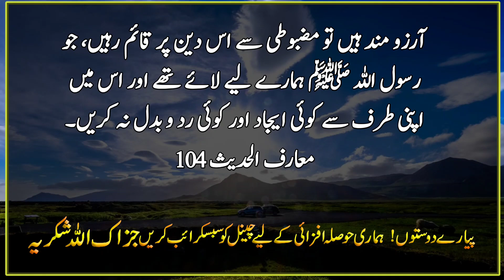Barbadi Or Dori Ho On K liye Jini Ne | Hadees e Nabvi | Nabi Pak | Islamic Urdu PAKISTAN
It is narrated on the authority of Hazrat Abu Hurayrah that the Messenger of Allah, may Allah bless him and grant him peace, said:  (Heater)

 Description
 The meaning of this hadeeth is the same as stated in other words in the hadeeth above, ie, he who is afflicted with the disease of shirk will not benefit from intercession, yes, if he is cleansed from shirk, and other kinds of sins.  If so, he will benefit from the intercession of the Messenger of Allah.  معارف الحدیث 112

 It is narrated on the authority of Hazrat Sahl bin Saad that the Messenger of Allah, may Allah bless him and grant him peace, said: I am your companion at the pool of Kawthar  And whoever drinks it, he will never be thirsty again, and there will come to me some people whom I will recognize, and they will deliver me, but there will be a barrier between me and them.  (And they will be prevented from coming to me) So I will say that these men are mine, so I will be told that you do not know what new things they have invented after you.  So I would say that there should be ruin and distance for those who made a difference in religion after me and distorted it.  (Bukhari and Muslim)

 Description
 The people mentioned in the hadith that they will be prevented from going to the Messenger of Allah (sws) on the Kawthar Pool, it is difficult to determine who and what class of people they are and it is not for us to know.  It is important that the special lesson of this hadith for us is that if we wish to attend the service of the Holy Prophet (saw) on Kawthar, then firmly adhere to the religion which the Messenger of Allah (saw) brought to us and in it  Do not invent or alter yourself.  معارف الحدیث 104